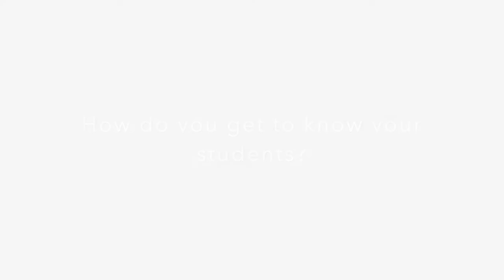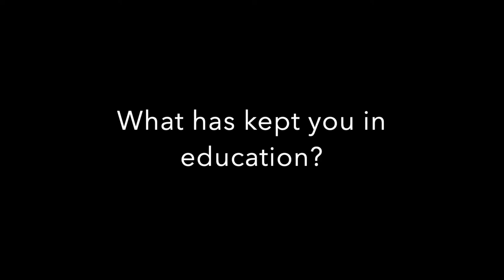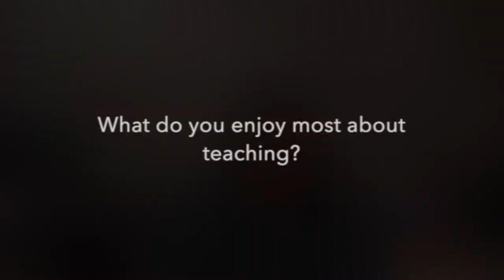Allyson Byrum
Haywood High School Teacher of the Year 22-23 - Allyson Byrum